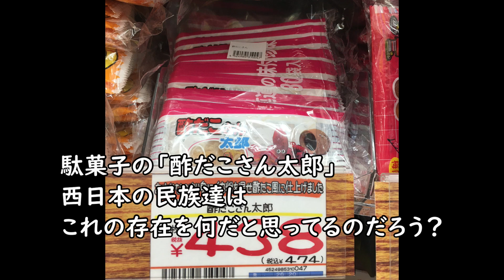西日本民は正月のおせち料理に「酢だこ」を食べないと聞いた東京民が食う件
正月のおせち料理の定番である「酢だこ」をスライスして食べる件です
東日本というか北の民たちには当たり前の酢だこですが
関西をはじめ西日本では食べないどころかその存在すら知らないそうです
なので駄菓子の「酢だこさん太郎」を西日本民は何だと思ってるのか？謎です

昔は(今もあるだろうけど）年末になるとスーパーや鮮魚屋に「バケツ」に入って売っていましたが
それは今は見ないですね
同様にバケツに入った「味付けタコ」も定番でしたが
それは更に見なくなりました

Amazon
アマゾンには今でも売っています
築地魚群 酢だこの足（国産マダコ）

菓道 酢だこさん太郎 1枚×60袋